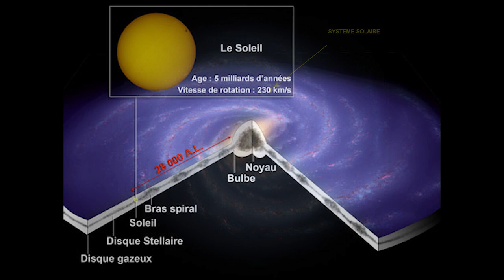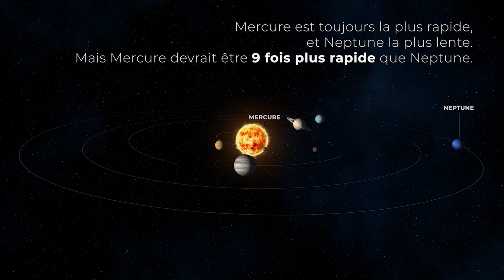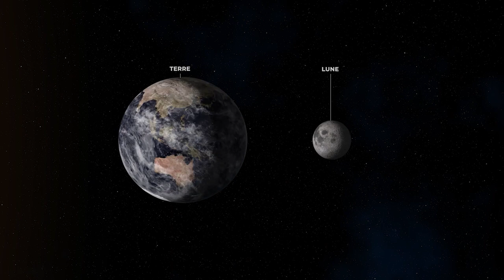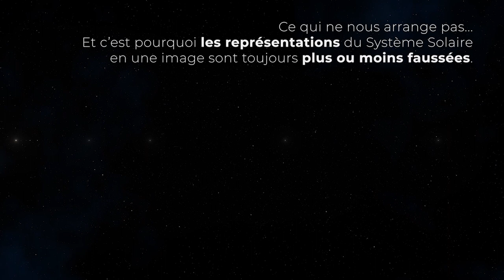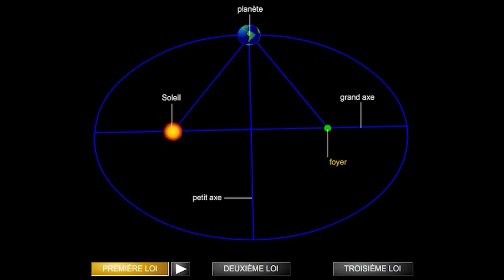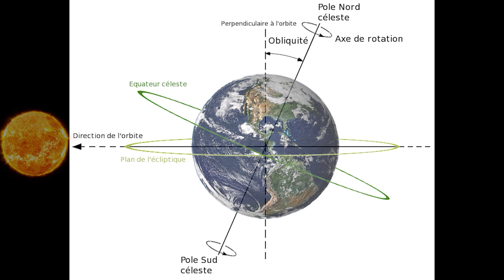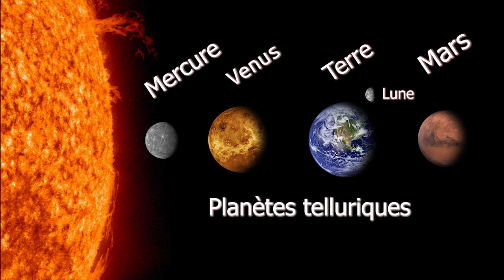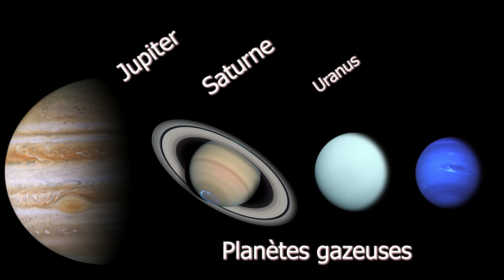2 - Astrophysique - Le système solaire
L'incroyable réalité des tailles et des distances entre les astres du système solaire n'auront plus de secret pour vous !